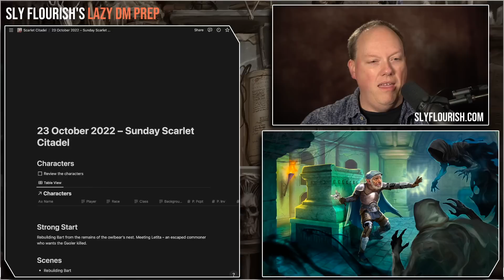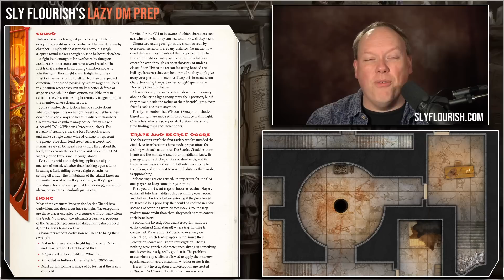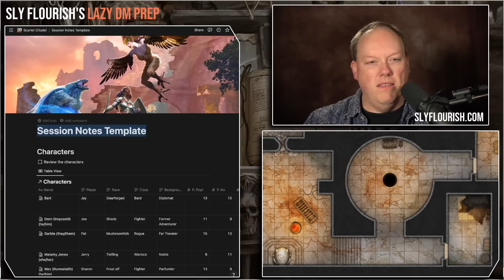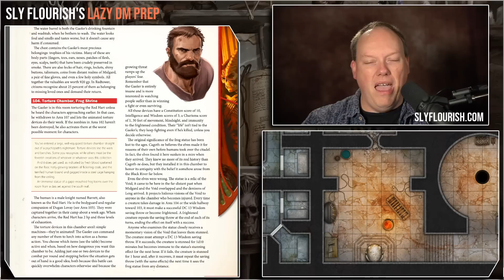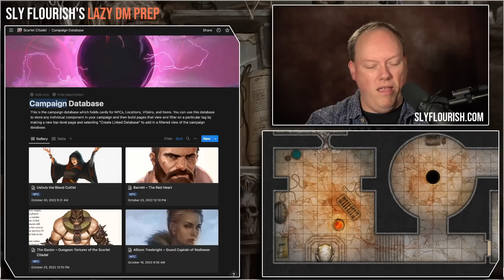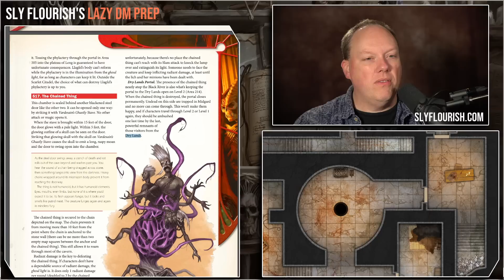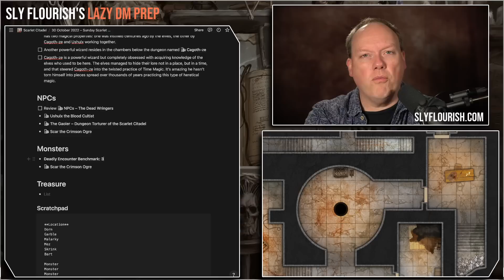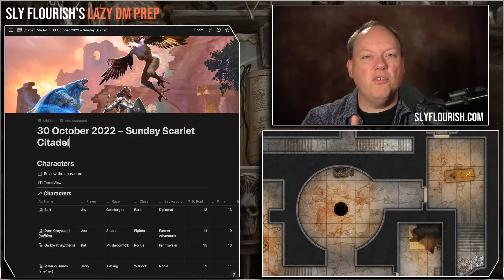Scarlet Citadel Session 4 – Lazy D&D DM Prep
Mike prepares for his Scarlet Citadel D&D Campaign!